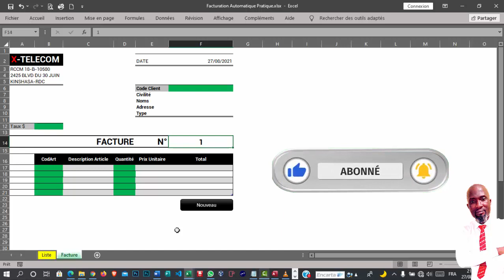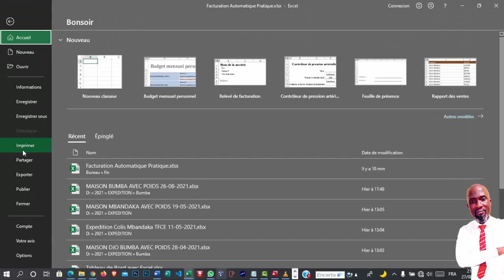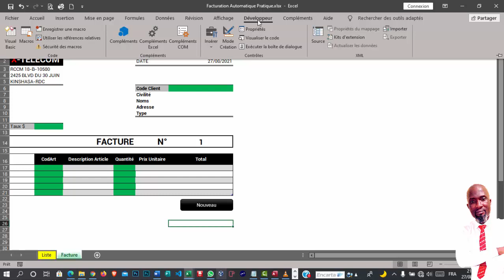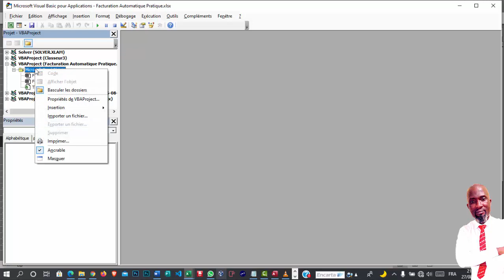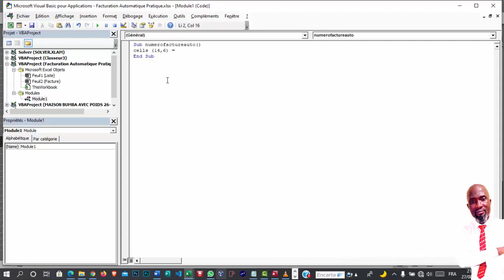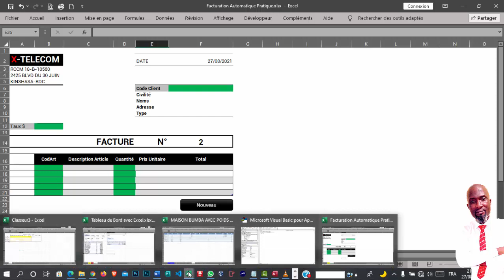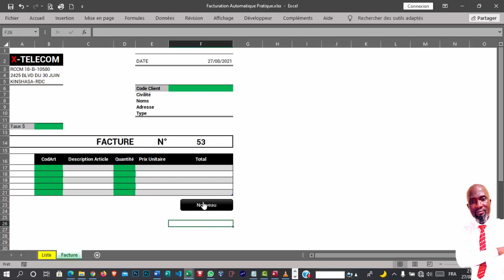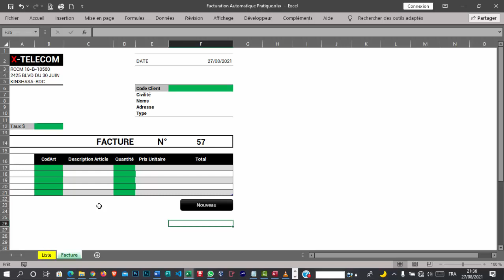ILF COMMENT INCREMENTER UN NUMERO FACTURE EXCEL EN LINGALA FACILE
Comment Incrémenter un numéro d'une facture, d'un devis et autres avec Excel en Lingala Facile. Suite à une demande d'un ami proche, je tiens à vous partager ce tutoriel !